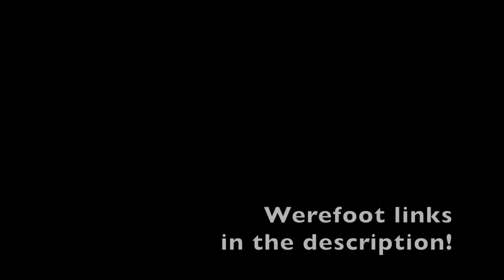Writing Riffs, Schecters and Werefoot Updates!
Adam Lamar from the Texas Doomtastic Band, WEREFOOT drops in to RNA Music for some bidness and to give us an update on current events with his bands Werefoot and Skatenigs.

We also have a chat about writing riffs and how much music theory you need to know to write music and your own songs!

Adam and Werefoot links!